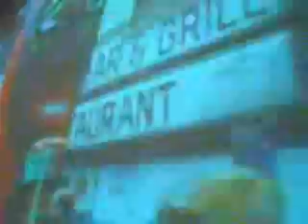körsvenk a gólyabálon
MOME gólyabál 2007 a Merlinbnen!
MC Busa hallható